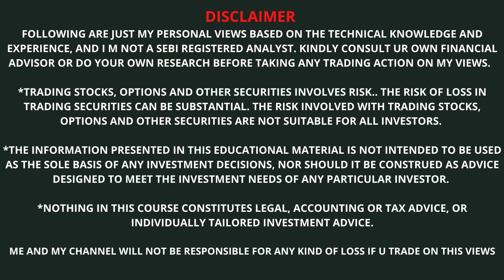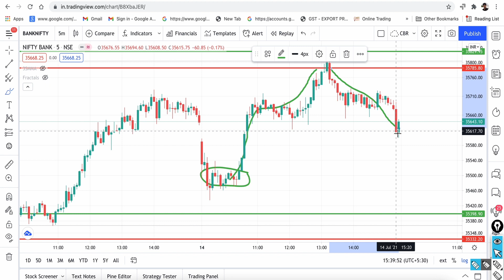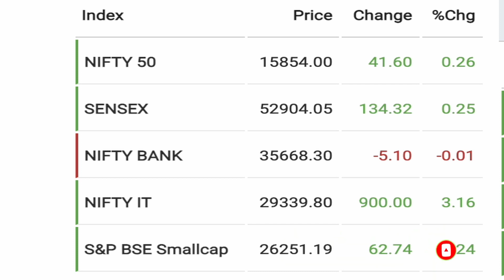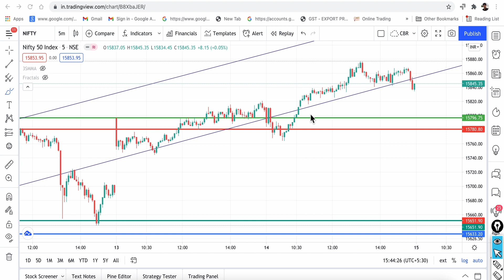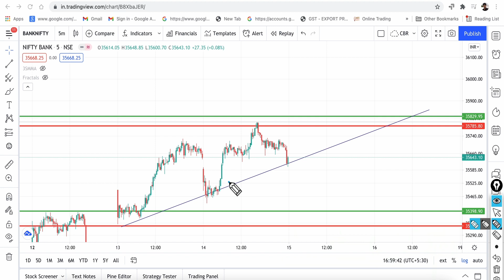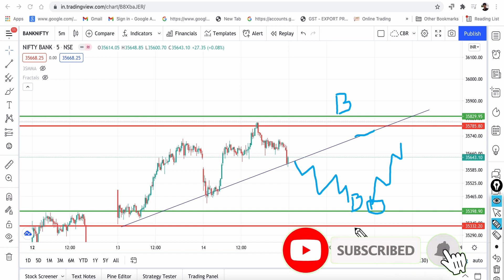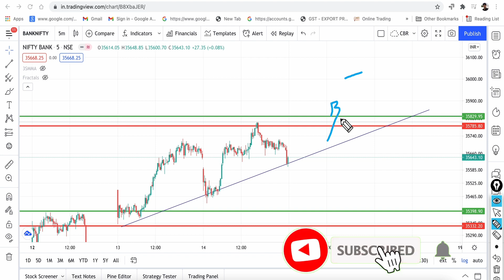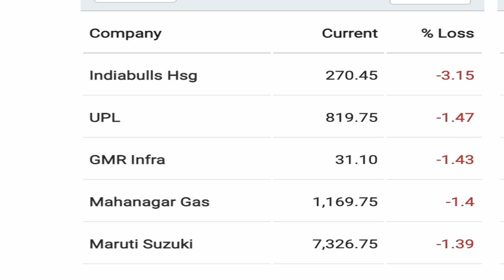NIFTY BANKNIFTY INTRADAY LEVELS FOR TOMORROW |EXPARY DAY TRADING ANALYSIS | TELUGU | 15-07-21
This video contains Nifty Banknifty Tommrow  Intraday levels Stocks for Tomorrow  in Telugu Expairy day trading levels